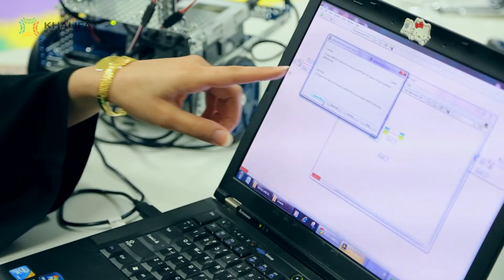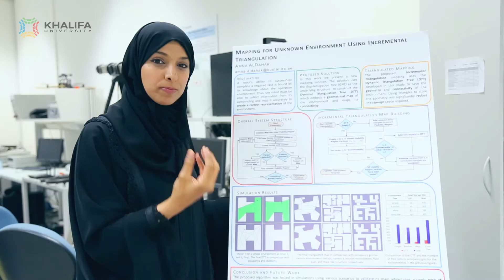Khalifa University Student Profile: Amna Al Shamsi Candidate PhD in Engineering